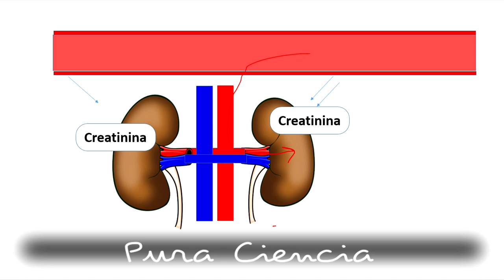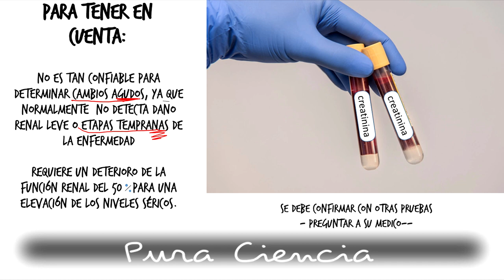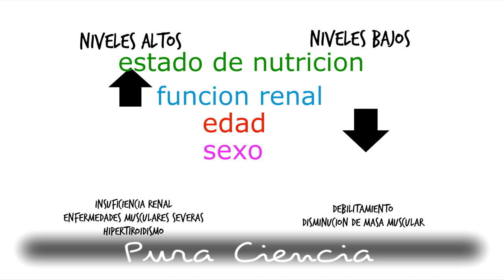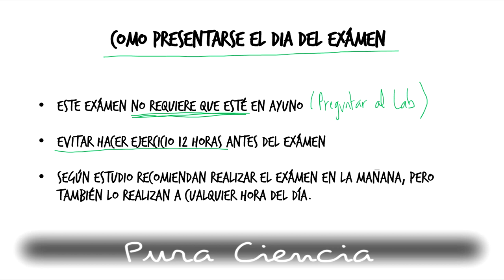CREATININA |EXÁMEN DE LABORATORIO | ORINA Y SUERO | PURA CIENCIA